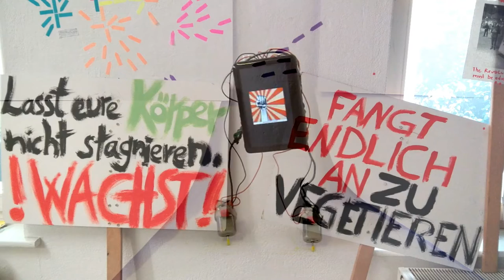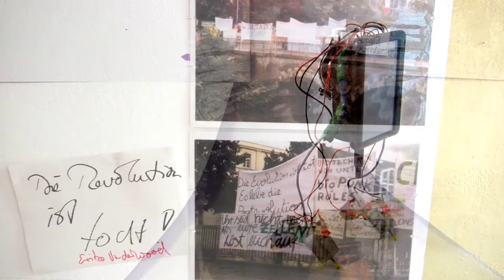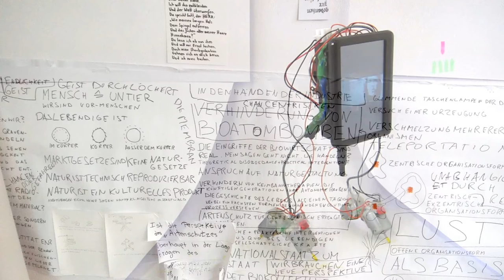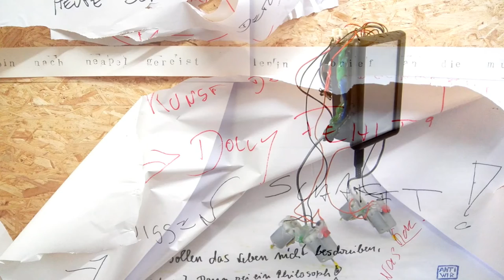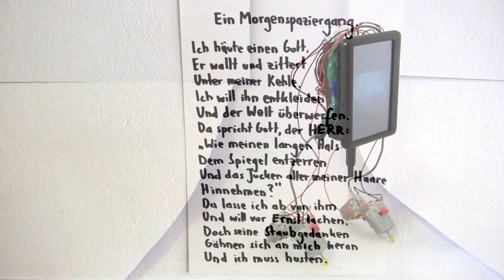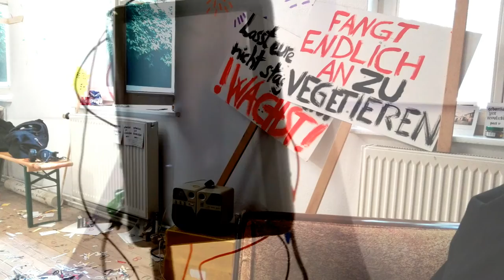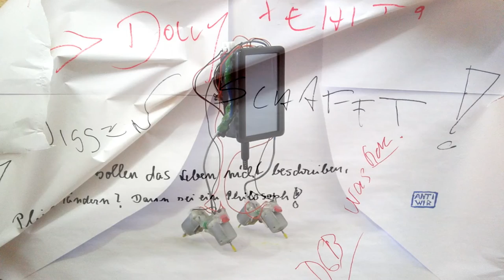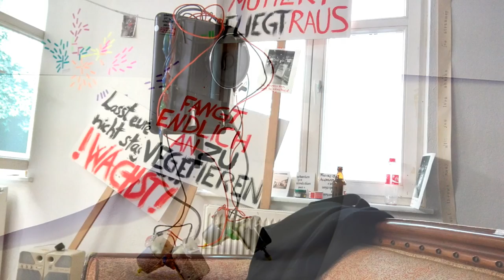Gedanken zur Revolution Part V in der Abteilung für alles Andere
G E D A N K E N   Z U R   R E V O L U T I O N  ( P A R T  V) *

vom 12. märz bis zum 19. märz teilte sich eine täglich anwachsende gruppe von mitwirkenden einen kleinen ausstellungsraum, der abteilung für alles andere.
eingeladene dürfen selbst weitere mitwirkende einladen. täglich ist in einem prozess herauszufinden, wie mit kleiner werdenden resourcen umzugehen wäre...

der ausstellungdprozess wurde von konstantin dziwis, karl heinz jeron, reiner maria matysik, michaela richter und zettelmann mit je einem beitrag begonnen.

spielregeln von stefan riebel